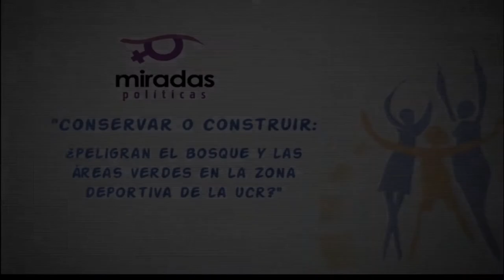Conservar o construir ¿Peligran el bosque y las áreas verdes en la zona deportiva de la UCR?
EN MIRADAS POLITICAS: Un grupo de ciudadanos y ciudadanas, no están de acuerdo con las nuevas construcciones que se realizarán en las Instalaciones Deportivas de la Universidad de Costa Rica. Al respecto nos  hablan, Thelma Carrera, Grupo ProBosque Guaymí, Jorge Lobo, Biólogo-UCR y Sonia Montero, Presidenta Ejecutiva del INVU y nos detallan  sobre si peligran los bosques y áreas verdes de dichas Instalaciones.